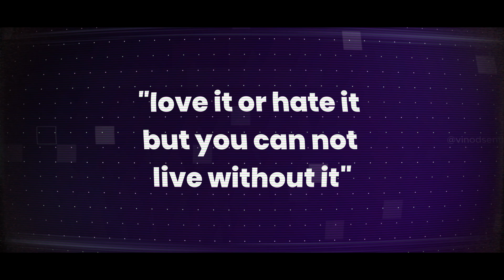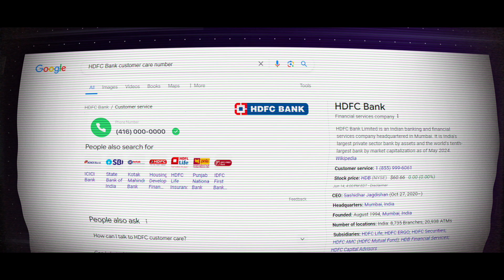Avoid Falling Victim to Search Engine Poisoning Attack: Customer Care Numbers -Vinod Senthil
Unveil the underbelly of a new cyber threat in this eye-opening video. Discover how innocent searches for customer care numbers can lead to potential online frauds. Learn how attackers manipulate search engine results to lure unsuspecting individuals into divulging sensitive information. Share your experiences or insights in the comments below and help spread awareness about this growing threat.